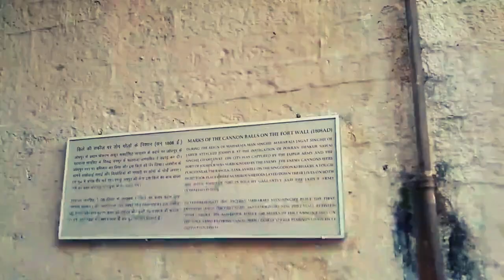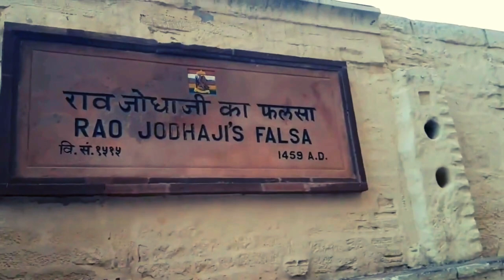मेहरानगढ़ अतीत की एक राजशाही झलक india travel history heritage 🕌🎥मेहरानगढ़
मेहरानगढ़ अतीत की एक राजशाही झलक | Majestic Mehrangarh A Glimpse into Jodhpur of past india travel history heritage 🕌🎥मेहरानगढ़
"Exploring Majestic Mehrangarh: A Glimpse into Jodhpur's Rich Heritage"

Step into the heart of India's royal past with our captivating journey through the majestic Mehrangarh Fort in Jodhpur! 🏰 Immerse yourself in centuries of history and culture as we unveil the secrets of this awe-inspiring fortress perched atop rocky cliffs.

🌟 Witness the grandeur of Rajasthan's architectural marvels, adorned with intricate carvings and towering ramparts that echo tales of valor and conquest. From the sprawling courtyards to the ornate palaces, every corner of Mehrangarh whispers stories of bygone eras.

🕌 Explore the enchanting intricacies of Rajputana craftsmanship as we wander through the labyrinthine passages and opulent chambers. Feel the pulse of ancient dynasties come alive amidst the stunning vistas of the Blue City, painting a breathtaking backdrop to our adventure .

🎥 Join us on this visual odyssey as we capture the essence of Jodhpur's regal legacy , offering you a glimpse into the timeless allure of Mehrangarh. Don't miss out on experiencing the splendor and majesty of Rajasthan's crown jewel !

"महान मेहरांगढ़: जोधपुर का ऐतिहासिक दर्शन"
भारत के राजवंशी इतिहास की गहराईयों में डूबकर, हमारे साथ जुड़ें और जोधपुर के महान मेहरांगढ़ किले के संगीन अन्दर घुसें! 🏰 इस शानदार किले के पथ पर चलते हुए, हमारे साथ उसके रहस्यों को खोलें जो पत्थरों के शिखरों पर बैठे हैं।

🌟 राजस्थान की यह वास्तुशिल्प की अनमोल धारा का अन्वेषण करें, जो सजावट से भरे हैं और शाही युग की कहानियों को सुनाते हैं। विस्तृत आंगनों से लेकर सुशोभित महलों तक, मेहरांगढ़ के हर कोने में गुजरें।

🕌 यात्रा के इस रहस्यमय सफ़र में भागीदार बनें, जहाँ हम राजपूताना की कला के अद्वितीय गहराईयों को खोजेंगे। जोधपुर के नीले शहर की बहुतायत में, अत्यधिक सुंदर दृश्यों के बीच, प्राचीन राजघरानों की धड़कन महसूस करें।

🎥 हमारे साथ इस दृश्यात्मक यात्रा पर जुड़ें जैसे ही हम जोधपुर के राजसी विरासत के साथ, उसके महानता और शान का एक झलक देते हैं। राजस्थान के मोहरत समरतीयों की शान और महानता का अनुभव करने में कोई कमी न रहे!